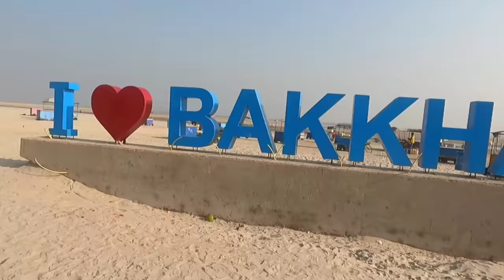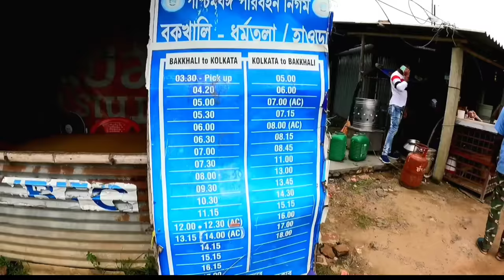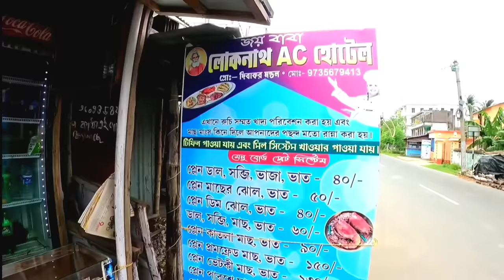Bakkhali Tour Guide | বকখালি ভ্রমণ 2022 | Bakkhali Hotel | Bakkhali Tourist Places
👉 Bakkhali Tour Guide for 2 night and 3 days
how to reach bakkhali 👉 by train... Sealdah to Namkhana local train, train fare rs 25, time duration 3 hours, 👉train timetabe 7:15 am from sealdah jn. By road... Dharmatala to bakkhali by bus, fare rs 110, time duration 5 hours
👉 hotels in bakkhali 👉👉👉👉
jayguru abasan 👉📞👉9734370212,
new sagarika tourist lodge 📞👉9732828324
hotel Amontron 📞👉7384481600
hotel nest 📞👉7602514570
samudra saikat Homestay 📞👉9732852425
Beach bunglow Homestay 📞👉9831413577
👉Sightseeing Toto fare rs 300-350
👉bakkhali sea food, fish Fry
Henry islands, Benfish, Kargil Beach, ফ্রেজারগঞ্জ

Bakkhali is a village within the jurisdiction of the Namkhana police station in the Namkhana CD block in the Kakdwip subdivision of the South 24 Parganas district in the Indian state of West
Sir Andrew Fraser, Lieutenant Governor of Bengal (1903–1908) in the early twentieth century, is credited with "discovery" of the place. In recognition of his efforts, a part of the town is named Fraserganj. There is a dilapidated house near the beach, which according to the locals was the one in which Fraser used to stay.[3]
Kakdwip subdivision has full rural population. The entire district is situated in the Ganges Delta. The southern part of the delta has numerous channels and islands such as Henry Island, Sagar Island, Frederick Island and Fraserganj Island. The subdivision is a part of the Sundarbans settlements. A comparatively recent country-wide development is the guarding of the coastal areas by special coastal forces. The area attracts large number of tourists – Gangasagar and Fraserganj-Bakkhali are worth mentioning. Gobardhanpur holds a promise for the future.[4][5][6]